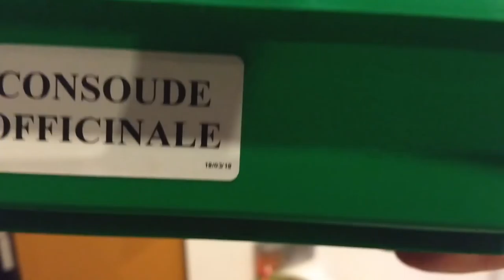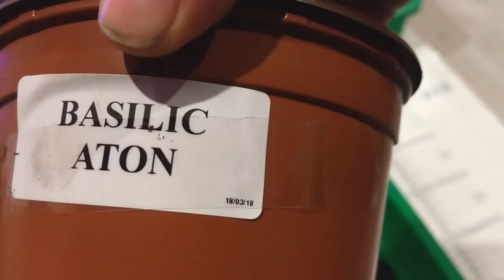SEMIS : RETOUR A LA CASE BUREAU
Retrouver mon comparatif entre les semis de tomates positionnés dans le bureau et ceux de la chambre d'amis.